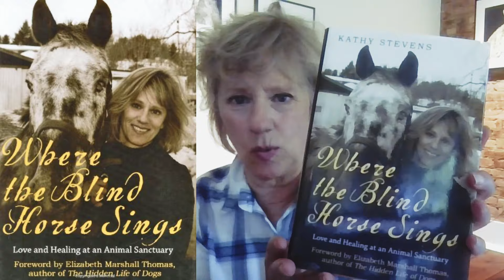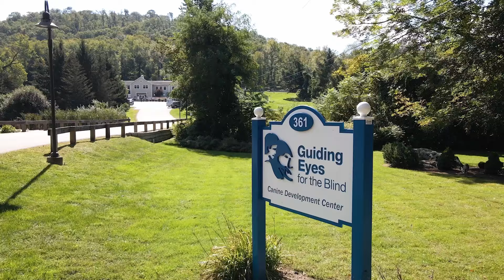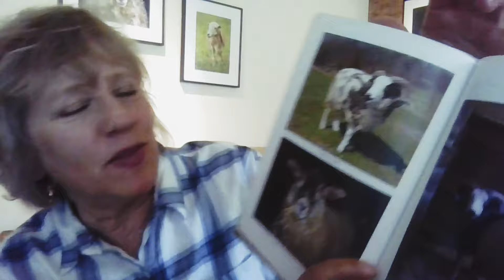The Animal Cracker Podcast /// Catskill Animal Sanctuary /// EP. 14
We’re excited to welcome Kathy Stevens co-founder of Catskill Animal Sanctuary, with over 22 years of dedications Kathy has been a beacon of hope for both animals and people, sharing her insight on farmed animals and its impact on our world.

“Where the Blind Horse Sings”

“Animal Camp”

“Compassionate Cuisine”

Create a lifelong bond between you and your dog… and heal each other along the way.